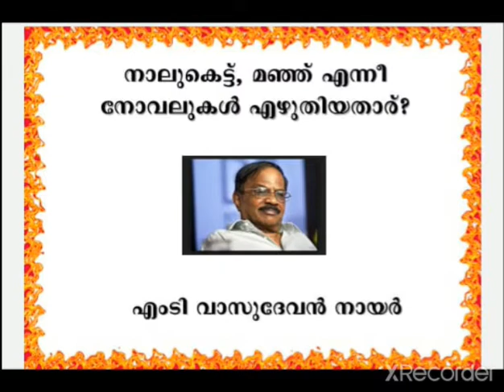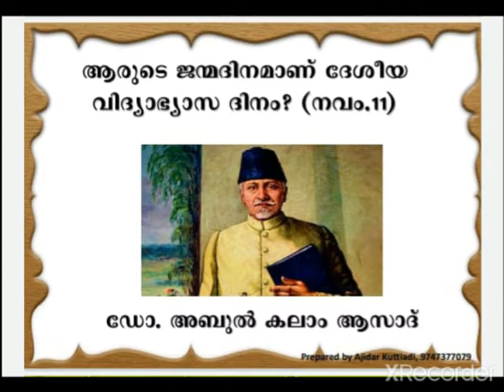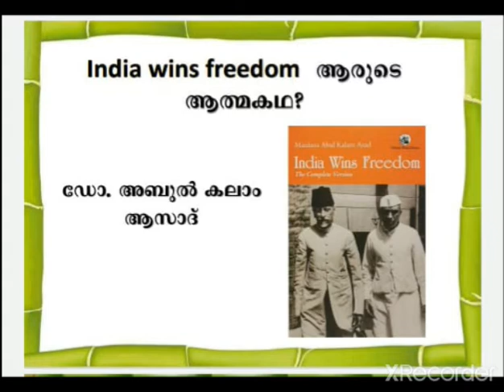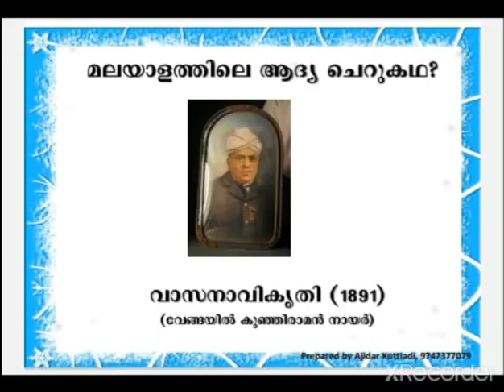Vayana Dina Quiz part 5 last part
Part 1234 vidieos👇
Quizzes: https://